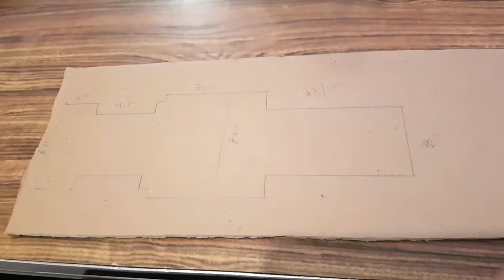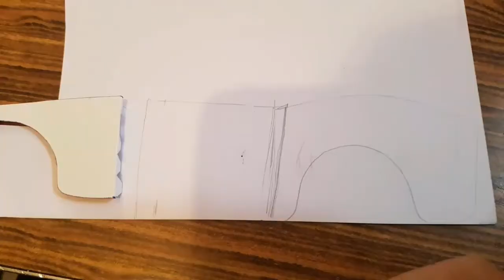Tutorial .Ferrari clásico Italia, con latas de aluminio 1ra Parte